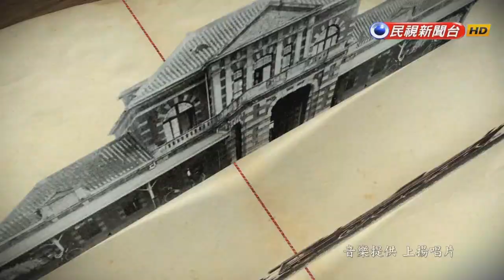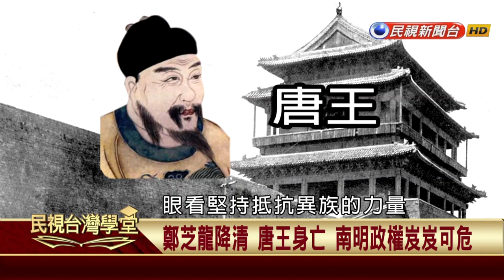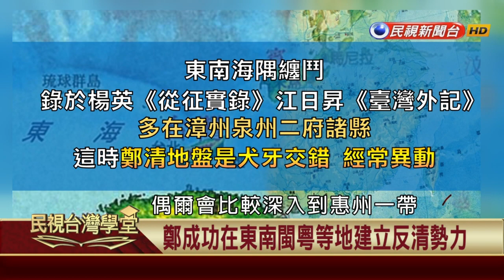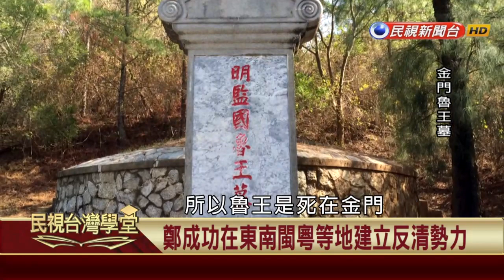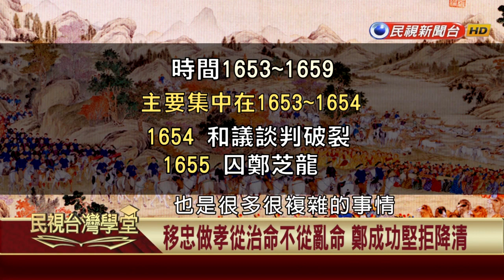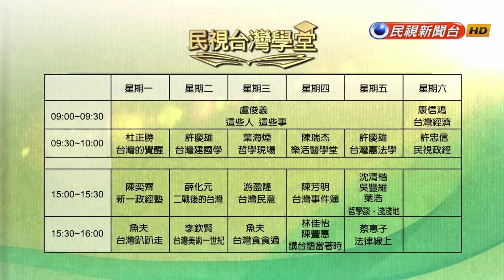【民視台灣學堂】台灣的覺醒:鄭成功: 海隅抗清的纏鬥 2017.8.28—杜正勝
「台灣的問題，是每個人的問題。」

作為台灣學堂的校長，前教育部長杜正勝，要透過人文教育，加強台灣人對於「台灣的知識」，進而在思想激盪中，找出台灣的模樣。